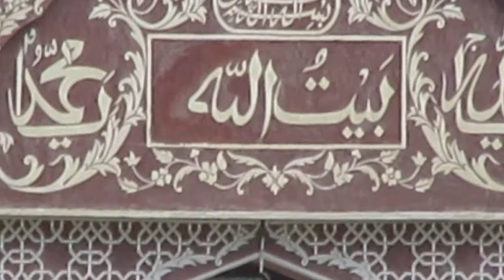Chitral scout mosque,chitral